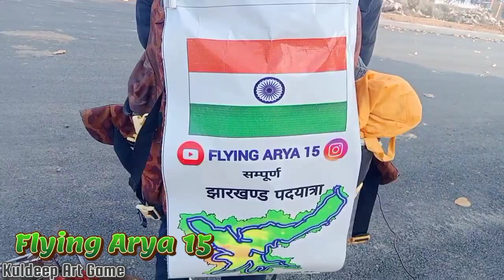Flying Arya 15 संपूर्ण झारखंड भ्रमण